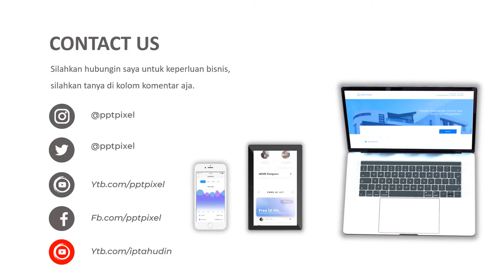IKLAN SOFA CANTIK, KURSI TAMU, SOFA RUMAH, JUAL SOFA, RUANG TAMU, TEMPAT DUDUK, JASA VIDEO PROMOSI M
KUMPULAN CONTOH VIDEO KAMI
2. CONTOH VIDEO FASHION SHOW
5. CONTOH VIDEO PERSONAL BRANDING
7. CONTOH VIDEO COMPANY PROFILE
8. CONTOH VIDEO PROMOSI MASAKAN
9. CONTOH VIDEO IKLAN KENDARAAN
10. CONTOH VIDEO UCAPAN, UNDANGAN

By : Iptahudin
m.me/iptah